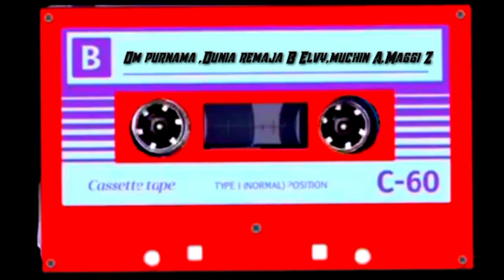full Om purnama B - Dunia Remaja